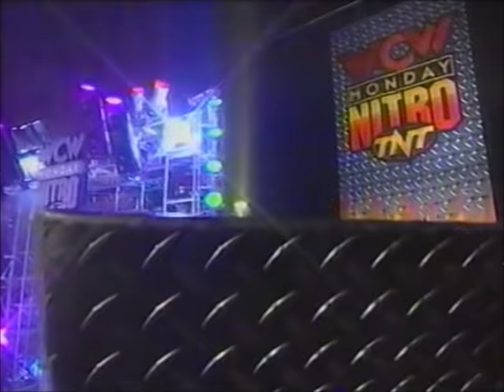Sting & Lex Luger (nWo Wolfpac) vs. Roddy Piper & DDP (WCW) [Nitro - 7th September 1998]